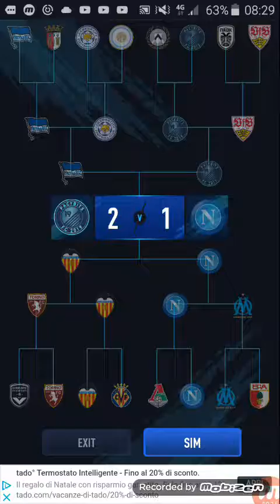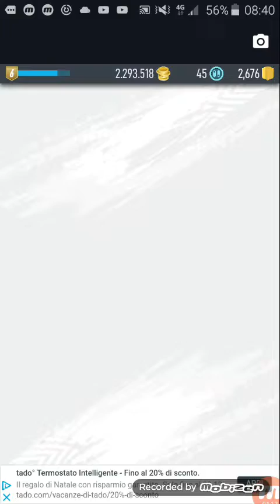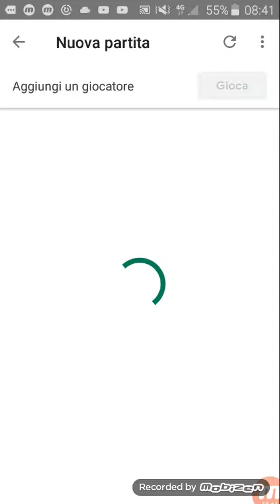Spacchettamento più grande in italia !!!